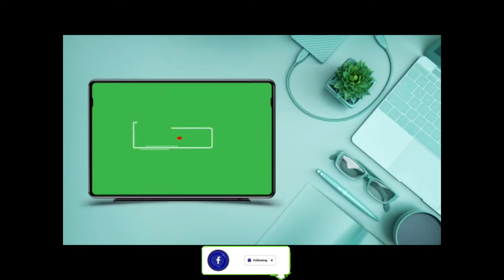18 + Funny Video // You can't stop laughing 🍑 so spicy 🌶 @viral @trending Latest TikTok ।। Hottest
Funny Video // You can't stop laughing 🍑 so spicy 🌶 @viral @trending Latest TikTok ।।  Hottest Tik Tok ka Adda ।। Bangla Meme ।। Bangla Funny Dubbing

Respected sir I am using your audio & Video  in my you tube video. If I am wrong in this Please add Yoga before giving any kind of copy right claim or strike. Thank you

Song / Music Credits : I

If You Have Any Problem Wish To Remove This Music Please Tell Me First Before Doing Anything.

top_hits 2020
Funny dubbing